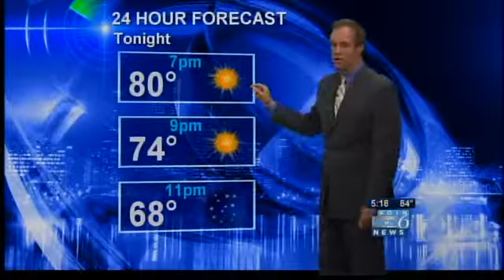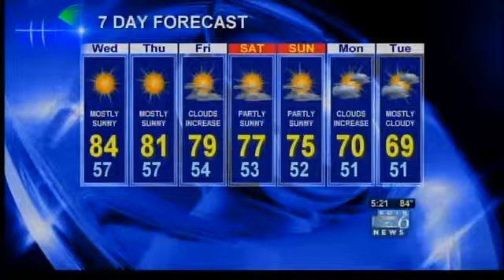Koin 6 News Weather, 5pm June 4, 2013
The heat is on! Chief Meteorologist Bruce Sussman has the updated forecast. It's part warm and part cool.